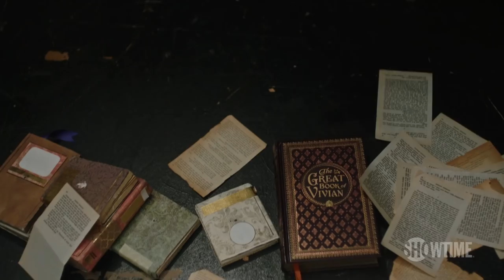'Maybe It Ends In True Love' Ep. 6 Official Clip | Kidding | Season 1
Jeff and the puppets sing to Vivian. Starring Jim Carrey, Frank Langella, Catherine Keener and Judy Greer.

Don’t have SHOWTIME?

In his first series regular role in over two decades, Jim Carrey stars as Jeff, aka Mr. Pickles, an icon of children’s television and a beacon of kindness and wisdom to America’s impressionable young minds and the parents who grew up with him. But when this beloved personality's family begins to implode, Jeff finds no fairy tale, fable or puppet will guide him through the crisis, which advances faster than his means to cope. The result: a kind man in a cruel world faces a slow leak of sanity as hilarious as it is heartbreaking.